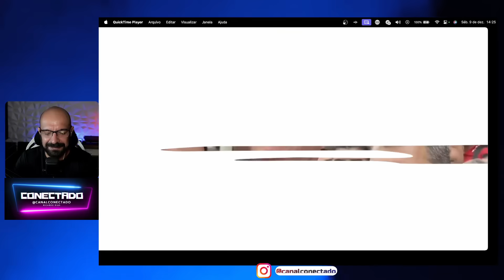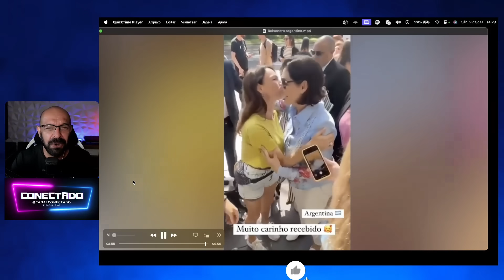Ele é um zero a esquerda, diz jornalista sobre Bolsonaro.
Aprenda Inglês com o melhor método.